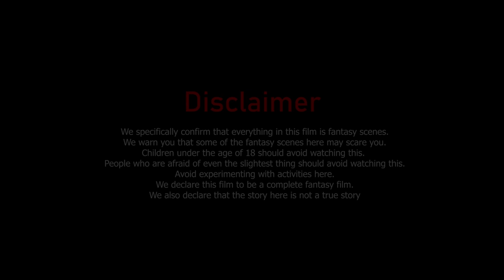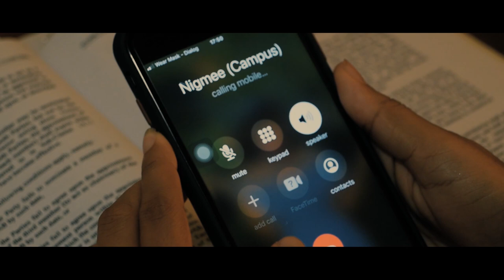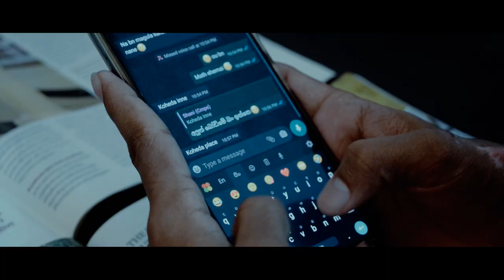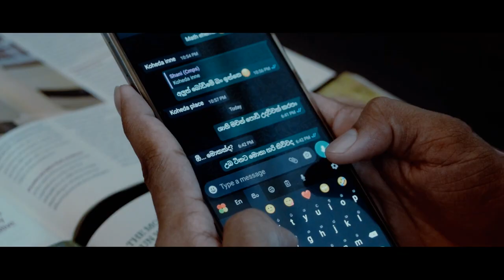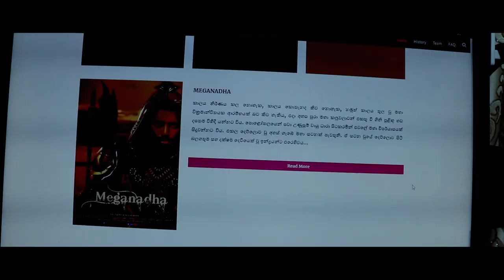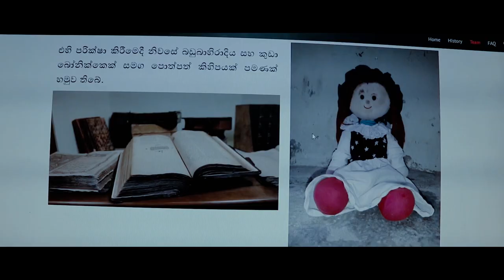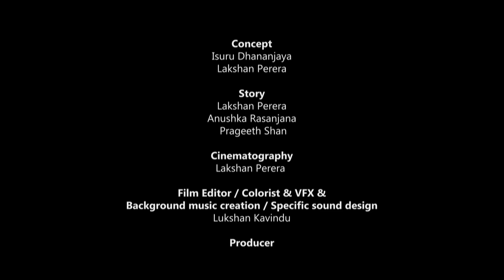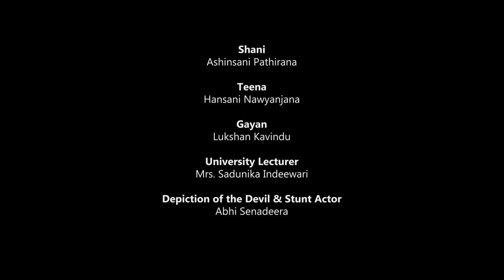Last Message | Season One - Episode 4 (Horror Mini Series) Tokka Cinema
The first Horror series to hit the Sri Lankan YouTube space, "Last Message"

The story behind the Last Message series is based on what is happening to all of us today. In your daily life you will often receive messages from various friends through text messages or face book. As one of the most common types of messages,

"If you send this message to 10 people you will hear something good today"

You have received a message like You may or may not have sent it to others. So, a series of mysterious and intriguing stories caused by such a text message or message is about to reach out to the audience through the Last Message story.

Film Cast
     Nigmy - Mishiwa Gallardo
     Dean -   Isuru Dhananjaya
     Jebo -   Osanda Bandara
     Shani -   Ashinsani Pathirana
     Teena -  Hansani Nawyanjana
     Gayan -  Lukshan Kavindu
     University Lecturer - Mrs. Sadunika Indeewari
     Depiction of the Devil & Stunt - Abhi Senadeera

     Lakshan Perera

Concept
     Isuru Dhananjaya
     Lakshan Perera

Story
     Lakshan Perera
     Anushka Rasanjana
     Prageeth Shan

Cinematography
     Lakshan Perera

Film Editor / Colorist & VFX
     Lukshan Kavindu

Producer
     Manuranga Karunarathne

Assistant Director & Coordinator
     Abhi Senadheera

Episode 4, Assistant Director
     Ashinsani Pathirana

Camera & Lighting / Second Assistant Camera
     TC Brothers

Second, Camera Director
     Lukshan Kavindu

Camera Assistant
     Jennifer Aguilar

Episode 4, Camera Director
     Ashinsani Pathirana

Episode 4, Camera Assistant
     Mrs. Janaki Ekanayake
     Mr. Lakshitha Prasad

Specialized Costume Design & Costume supervisor
     Master Lasanth Pramuditha De Silva

Special make-up effects artist
     Abhi Senadeera

Material Motion Activator & Special Activities
     TC Brothers

Green Screen & Visual effects
     TC Brothers

Instructions
     Gihan Thilakarathne (Giza Bee)

Background Music Creation & Specific Sound Designer
     Lukshan Kavindu

Subtitle translations
(English/ Japan/ Hindi/ Tamil/ Telugu)
     Mrs. Sameera Induprabha
     Ashinsani Pathirana
     Lakshan Perera

Assistant Supporting Crew
     Mrs. Mahesha Mendis
     Mrs. Janaki Ekanayake
     Mr. Lakshitha Prasad
     Mr. Manuka Fernando
     Jennifer Aguilar
     Tharushi Fernando
     Hirushi Fernando

Filmed Location
     Philippine
     Sri Lanka - Battaramulle
                         Palawatta
                         Kalalgoda
                         Moratuwa
                         Anuradhapura

Special Thanks
     Mr. Ranjith Mapatuna
     Mrs. Anoma Karunathilake
     Mrs. Sadunika Indeewari
     Mrs. Mahesha Mendis
     Mrs. Janaki Ekanayake
     K.D. Dilmi Nishadi
     Mishiwa Gallardo
     Jennifer Aguilar
     Mr. Lakshitha Prasad
     Anushka Rasanjana
     Prageeth Shan
     Osanda Bandara

We would like to thank everyone who helped with this series.

2021 November 27 at 7.00pm

Powered by
     TC Brothers